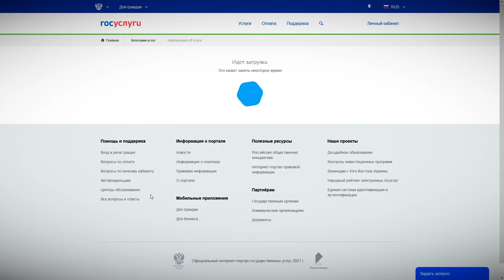Кто может не заслужить пенсию